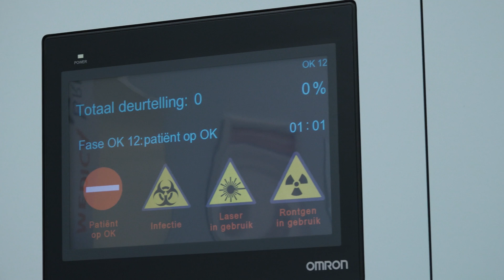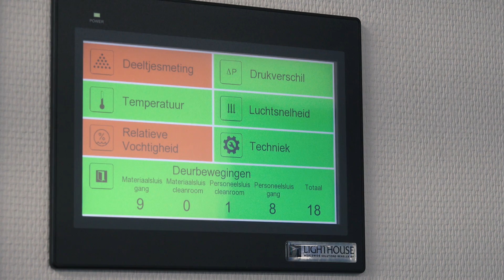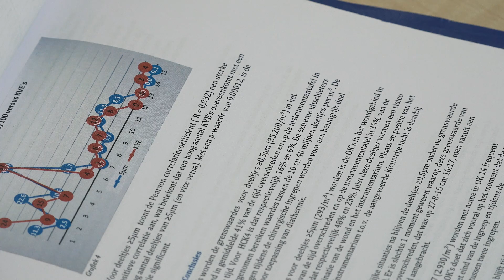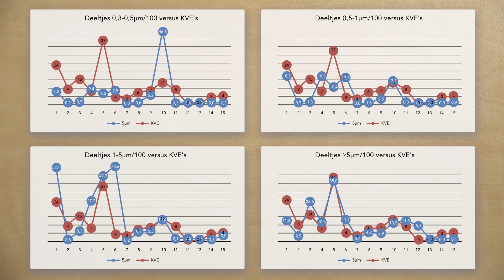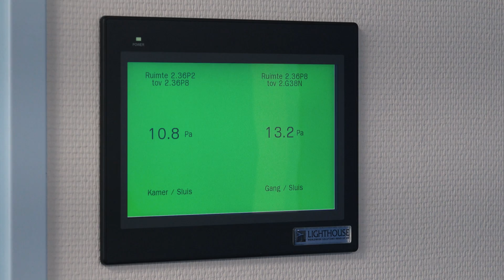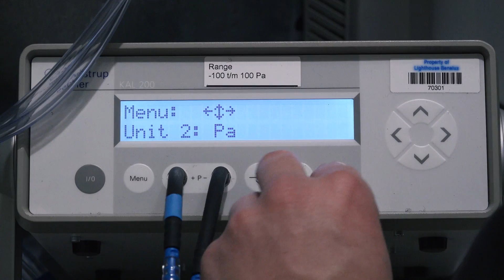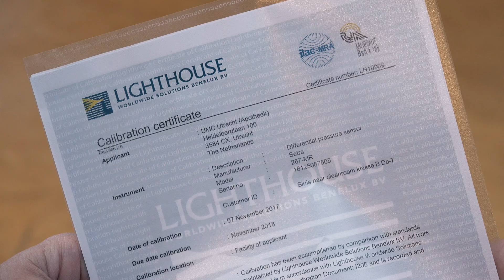Monitoring systemen in ziekenhuizen en klinieken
Het Lighthouse Ziekenhuis Monitoring Systeem is een turn-key oplossing compleet met hardware en software volledig ingericht op de wens van de klant. Lighthouse heeft een ziekenhuis breed monitoring systeem waar de kritische condities van alle afdelingen in ondergebracht kunnen worden. Wij laten in onze nieuwe film deskundigen aan het woord over de toepassingen van het Lighthouse Ziekenhuis Monitoring Systeem voor hun afdelingen en specifieke werkzaamheden.

In de film belichten wij het gebruik van ons Ziekenhuis Monitoring Systeem voor:

- Het gebruik van het OK monitoringsysteem om de kwaliteit van de luchtbehandeling zo optimaal mogelijk te kunnen inzien (drukken, temperatuur, luchtsnelheid en deurbewegingen) en het ontstaan van infecties te voorkomen.

- Het gebruik van een GMP monitoringsysteem binnen de apotheek waar iedere klasse ruimte zijn eigen eisenpakket heeft die bewaakt dienen te worden (deeltjesmetingen, KVE-metingen, temperatuur en relatieve vochtigheid) om aan de strengste eisen te kunnen voldoen.

- Het onderzoek naar de luchtkwaliteit op OK's middels deeltjes- en kiemen metingen. Waarbij het gebruik van instrumentarium (gereinigd en gesteriliseerd op de CSA) tijdens ingrepen en het effect van eigen handelen door OK-medewerkers inzichten geven in de complexiteit, de risico's en andere aspecten op de luchtkwaliteit.

- Het voordeel van een onafhankelijk Ziekenhuis Monitoring Systeem om te voldoen aan beheersmaatregelen, die door koppelingen met het GBS en EPD realtime gemonitord worden waardoor een dagelijkse controle op kritische proces-parameters mogelijk is.

- De noodzaak van jaarlijks onderhoud en kalibratie aan het systeem voor alle sensoren en meetinstrumenten i.c.m. technische ondersteuning die 24/7 beschikbaar is op afstand of indien nodig op locatie.

Lighthouse Benelux heeft al bij meer dan 60 ziekenhuizen en klinieken monitoring systemen gerealiseerd. Daarnaast levert Lighthouse Benelux ook monitoring systemen en cleanroom meetapparatuur aan de farmacie, industrie en cleanroom validatiebedrijven.